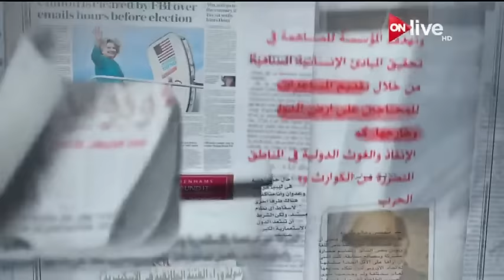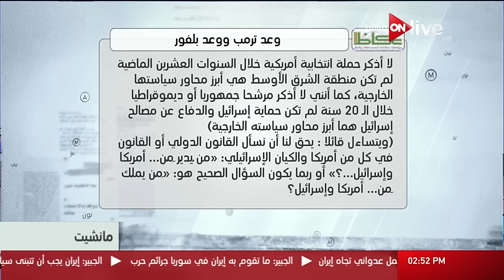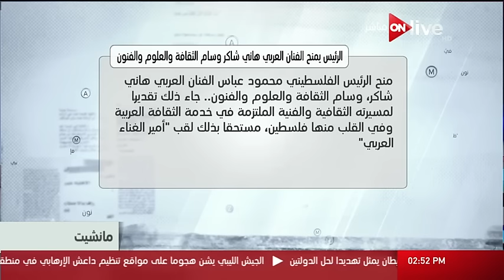مانشيت: قراءة في أبرز عناوين الصحف العربية والعالمية - الثلاثاء 24 يناير 2017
الموقع الرسمي للقناة  ..